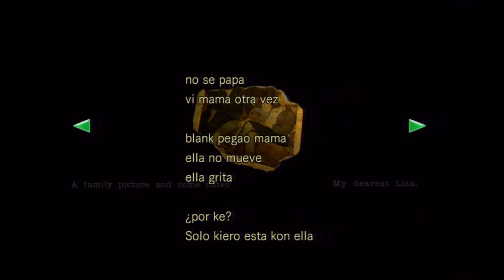Resident evil HD Remaster (Ps3) Campaña Jill | Capitulo 5 - ¡A por la ultima Mascara!